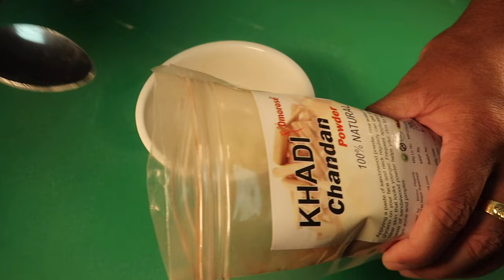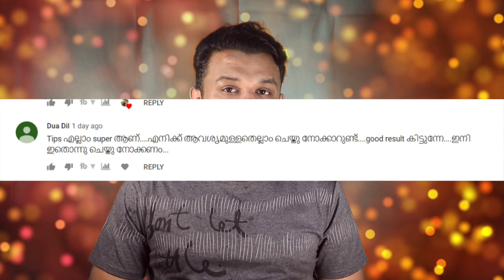ഈ ആറു രഹസ്യങ്ങള്‍ അറിഞ്ഞാല്‍ പിന്നെ ജീവിതത്തില്‍ മേയിക് അപ്പ് ഇടേണ്ടി വരില്ല How to be beauty full